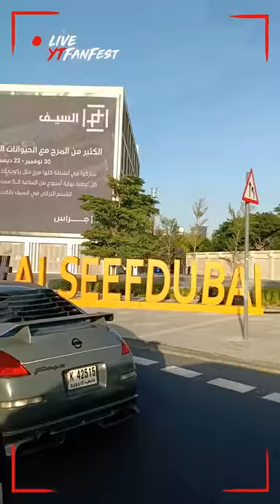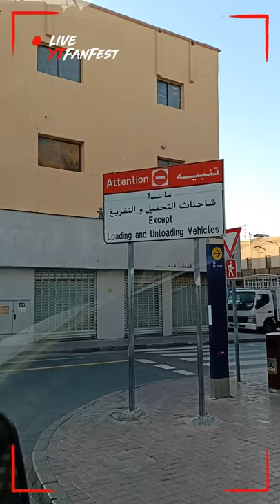Sheikh Zaid Road Dubai, A view of Burj Khalifa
The Burj Khalifa known as the Burj Dubai before its inauguration, is a mega tall skyscraper in Dubai, United Arab Emirates. It is the tallest structure in the world, standing at 829.8 m (2,722 ft). Construction of the Burj Khalifa began in 2004, with the exterior completed 5 years later in 2009. The primary structure is reinforced concrete. The building was opened in 2010 as part of a new development called Downtown Dubai. It is designed to be the centrepiece of large-scale, mixed-use development. The decision to build the building is reportedly based on the government's decision to diversify from an oil-based economy, and for Dubai to gain international recognition. The building was named in honour of the ruler of Abu Dhabi and president of the United Arab Emirates, Khalifa bin Zayed Al Nahyan; Abu Dhabi and the UAE government lent Dubai money to pay its debts. The building broke numerous height records, including its designation as the tallest tower in the world.